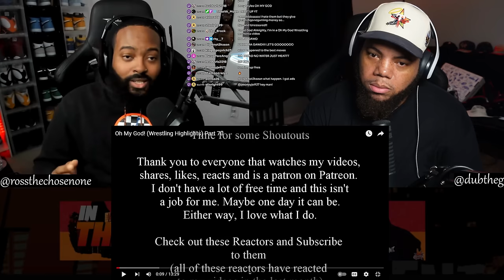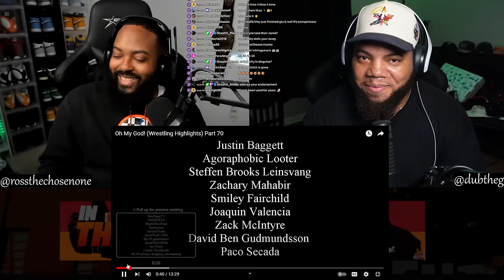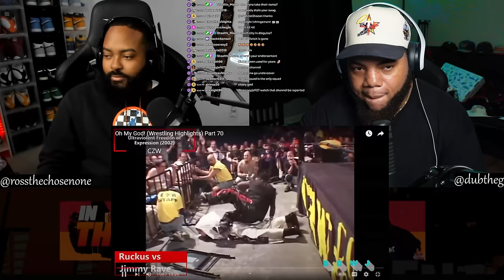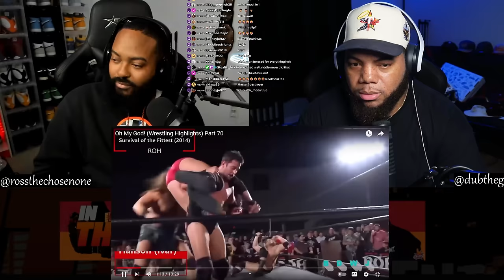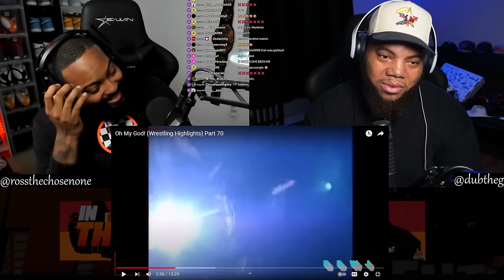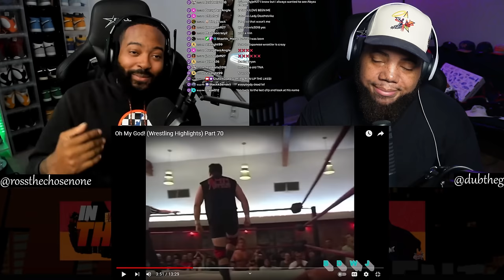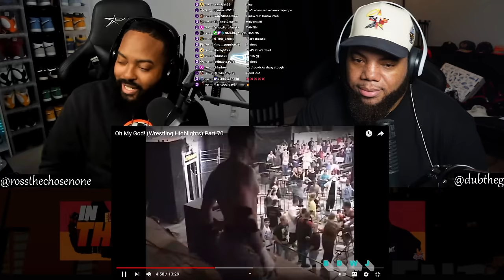INTHECLUTCH REACTS TO OH MY GOD (WRESTLING HIGHLIGHTS) PART 70